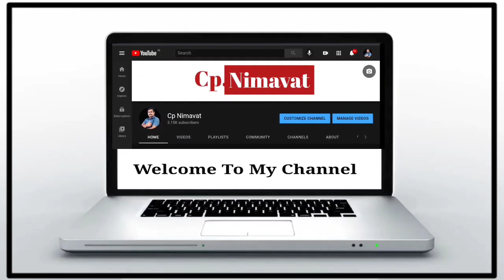Chhapanani Chhati Hu Gujarati | Dance | શ્રી નાના મહિકા પ્રા. શાળા | 26th January 2023 | Cp Nimavat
Hi! friends

Here in this video, the boys of std 5 to 8 of Shri Nana Mahika Primary School presented a youthful dance with the song - Chhapanani Chhati Hu Gujarati. So, I hope you will enjoy and like it.